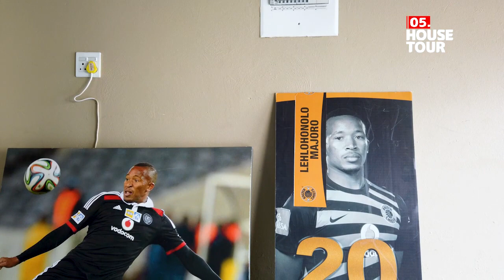Time Out | Episode 1 | Lehlohonolo Majoro | SuperSport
Step into the home of Amazulu forward, Lehlohonolo Majoro, as he walks us through his isolation routine in an aim to stay sharp, during the ABSA Premiership break due to Covid-19 ⚽️